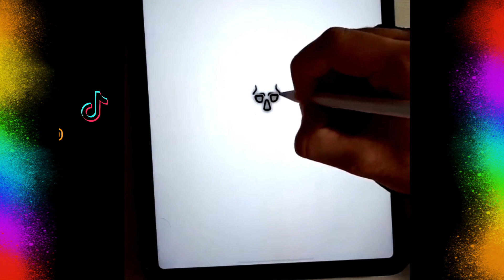Satisfying ART That Will Relax You Before Sleep | Creative People | creative zone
welcome to creative zone

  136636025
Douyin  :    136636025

xm66609
Douyin :  xm66609

   nanguoyoujiaren
Douyin :     nanguoyoujiaren

   89392377
Douyin :      89392377

 lettering
      bykaren

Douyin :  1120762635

  qingshimeixue
Douyin :    qingshimeixue

   jcc1923
Douyin    :      jcc1923

xyzflowers
Douyin  :   xyzflowers

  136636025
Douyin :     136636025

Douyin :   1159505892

 Myao0022
Douyin :   Myao0022

   chendapai
Douyin :      chendapai

  JF166800
Douyin :     JF166800

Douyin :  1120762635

 quhuaba
Douyin :    quhuaba

89392377
Douyin :   89392377

  mzhdongman
Douyin :    mzhdongman

  sheamen
       ceramic

 nanguoyoujiaren
Douyin :   nanguoyoujiaren

Track 2